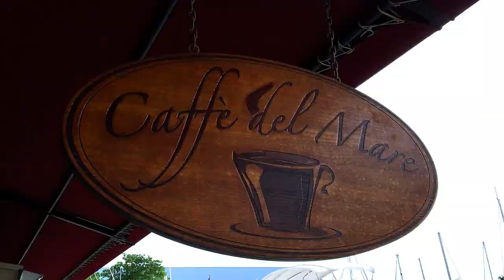Bamboo Cathedral and MacQueripe Bay